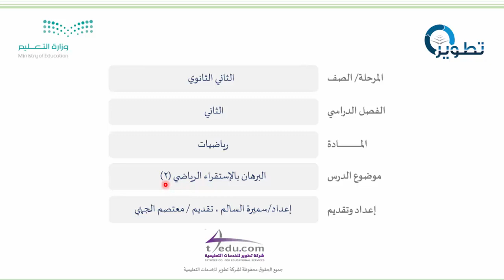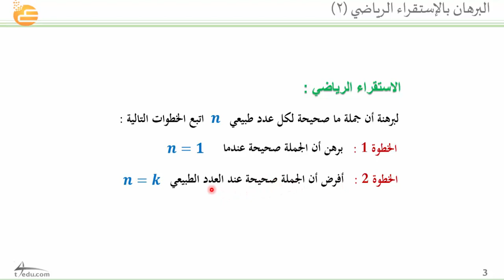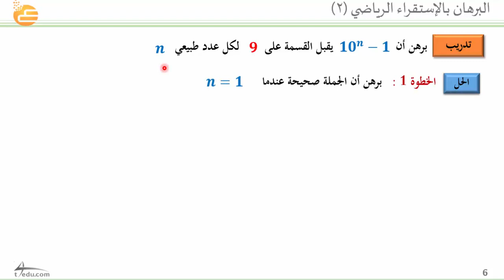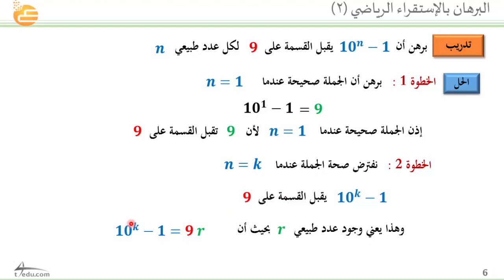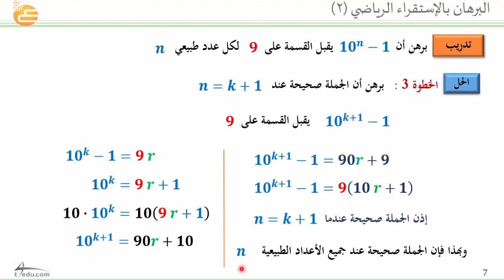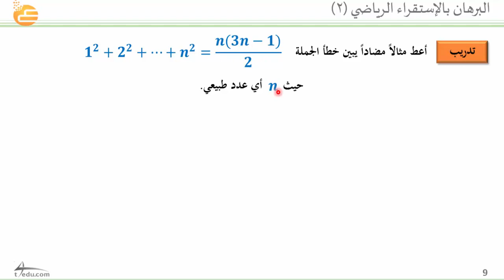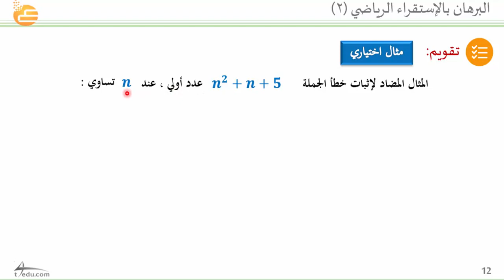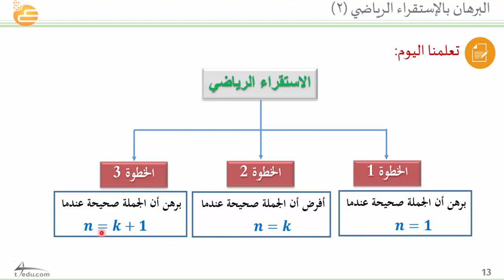البرهان بالاستقراء الرياضي (2)